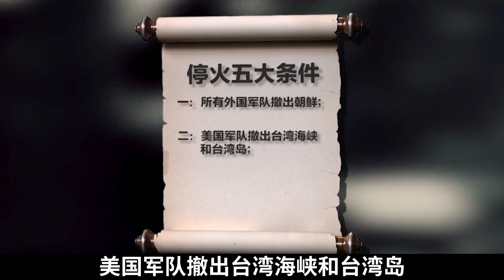美軍被我國志愿軍擊退，印度突然帶頭調解和談，毛主席：免談！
No.1 | 2003年山東漁民打撈一潛艇，打開門發現，其中有70具我國海軍尸體

 No.5 | 1996年49奸殺案爆光后，18歲少年兇手被槍斃，法院卻說當年判錯了